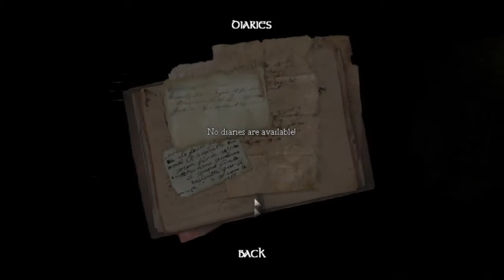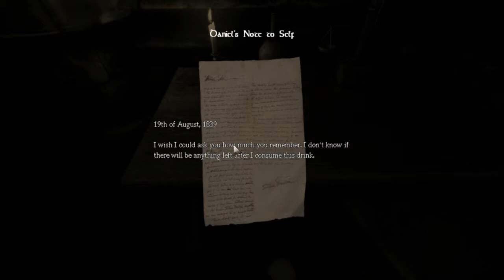Let's play: Amnesia the dark descent | Episode 2: INVITING ROOM OF LIGHT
Why am i always right when i don't want to be? :I

Recording software:
Fraps

Mic/Headset:
Logitech G35